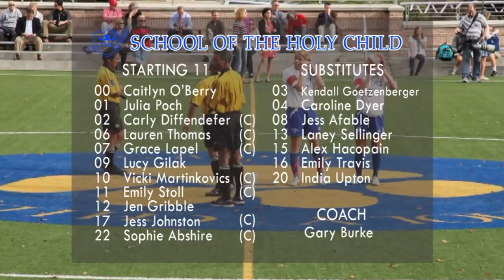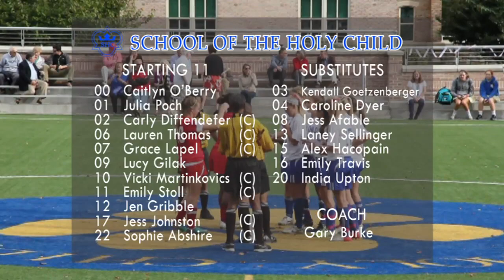Holy Child versus Madeira School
Women's Varsity Soccer

Madeira School Roster 00:00:28

School of the Holy Child 00:01:00

Match start 00:01:34

1-0 00:24:47

2-0 00:33:50

3-0 00:42:21

Halftime 00:44:29

Second Half 00:44:50

4-0 01:10:39

Offside goal 01:23:38

Seniors 01:25:46